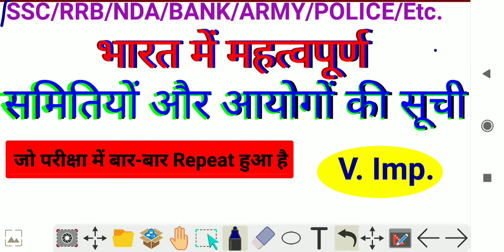भारत की महत्वपूर्ण समितियां व आयोग | Enquiry committees & commissions ssc/rrb/bank/etc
भारत की महत्वपूर्ण समितियां व आयोग |